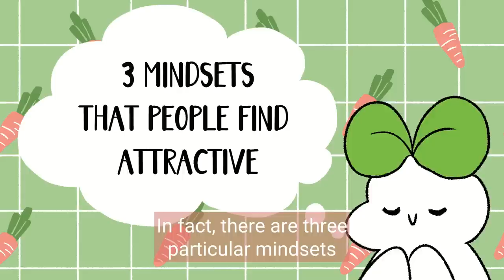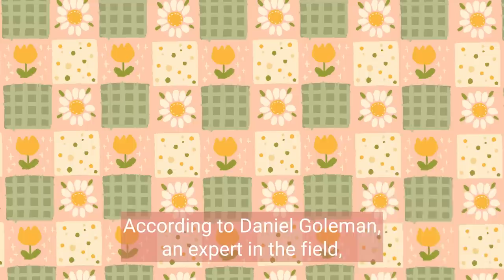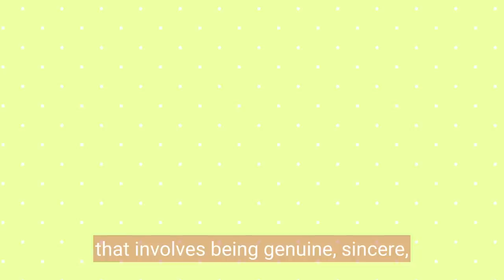3 Powerful Mindsets that People Find Attractive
What if being attractive had more to do with your mindset than your appearance?

In this captivating video, we uncover the three powerful mindsets that naturally draw people towards you.

We will discover the secrets to cultivating a positive mindset, transforming your self improvement journey, and radiating an irresistible aura of attractiveness. We'll also dive into the psychology of attraction and unravel the traits that make you truly magnetic.

Are you ready to change your mindset and unlock your inner charisma and be more attractive? Join us on this transformative journey now!

If you're looking for more psychology tips on how to be attractive, we've got you covered

Writer: Clarisse Delos Reyes
Editor: Rida Batool
Script Manager: Kelly Soong

REFERENCES:
Carver, C. S., Scheier, M. F., & Segerstrom, S. C. (2010). Optimism. Clinical Psychology Review, 30(7), 879-889.

Dweck, C. S. (2006). Mindset: The new psychology of success. Random House.
Snyder, M., Tanke, E. D., & Berscheid, E. (1977). Social perception and interpersonal behavior: On the self-fulfilling nature of social stereotypes. Journal of Personality and Social Psychology, 35(9), 656-666.

Goleman, D. (1995). Emotional intelligence: Why it can matter more than IQ. Bantam Books.
Berscheid, E., & Reis, H. T. (1998). Attraction and close relationships. In D. T. Gilbert, S. T. Fiske, & G. Lindzey (Eds.), The handbook of social psychology (Vol. 2, pp. 193-281). McGraw-Hill.

Brackett, M. A., & Katulak, N. A. (2006). Emotional intelligence in the classroom: Skill-based training for teachers and students. In J. Ciarrochi, J. P. Forgas, & J. D. Mayer (Eds.), Emotional intelligence in everyday life: A scientific inquiry (pp. 223-243). Psychology Press.

Lopes, P. N., Salovey, P., Côté, S., Beers, M., & Petty, R. E. (2011). Emotion regulation abilities and the quality of social interaction. Emotion, 11(5), 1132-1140.

Kernis, M. H. (2003). Toward a conceptualization of optimal self-esteem. Psychological Inquiry, 14(1), 1-26.

Little, B. R. (2007). Personality science and the reinvention of psychology. Journal of Research in Personality, 41(6), 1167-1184.

American Psychological Association. (2018). Authenticity.